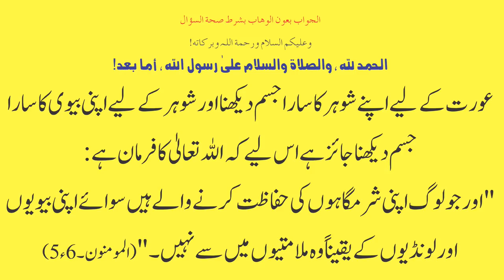Shohar Biwi Ke Kis Kis Hise Ko Dekh Sakta Hai ? | شوہر بیوی کے جسم کے کس کس حصے کو دیکھ سکتا ہے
شوہر بیوی کے جسم کے کس کس حصے کو دیکھ سکتا ہے؟
کیا شرعی طور پر یہ جائزہے کہ بیوی اپنے شوہر کا سارا جسم دیکھے اور شوہر اپنی بیوی کا؟
الجواب بعون الوهاب بشرط صحة السؤال
وعلیکم السلام ورحمة اللہ وبرکاته!
الحمد لله، والصلاة والسلام علىٰ رسول الله، أما بعد!
عورت کے لیے اپنے شوہر کا سا را جسم دیکھنا اور شوہر کے لیے اپنی بیوی کا سارا جسم دیکھناجائز ہے اس لیے کہ اللہ تعالیٰ کا فرمان ہے:

"اور جو لوگ اپنی شرمگاہوں کی حفاظت کرنے والے ہیں سوائے اپنی بیویوں اور لونڈیوں کے یقیناً وہ ملامتیوں میں سے نہیں۔"( المومنون ۔5.6) (شیخ ابن عثمین  رحمۃ اللہ علیہ )
ھذا ما عندی واللہ اعلم بالصواب
فتاویٰ نکاح و طلاق
ص317
محدث فتویٰ